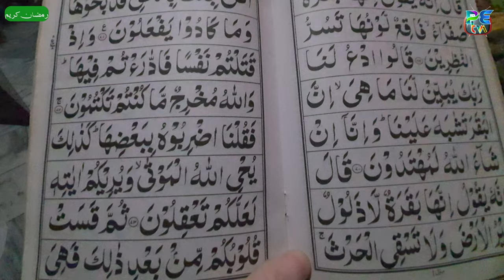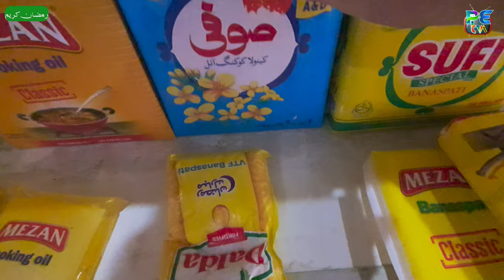First Ramdan 🌙 fasting vlog || is saal ka pehla rosa rakh liya hai vlog || RAMDAN KAREEM 🌙 ❤️ VLOG